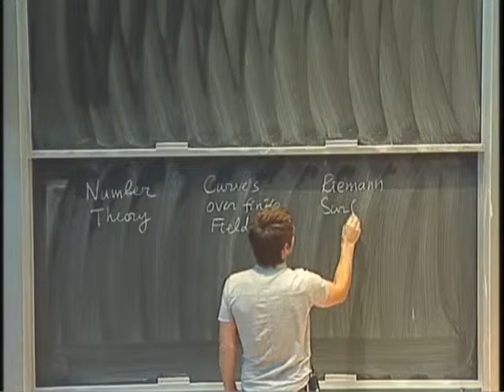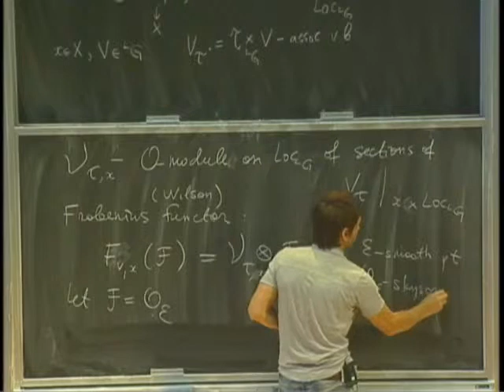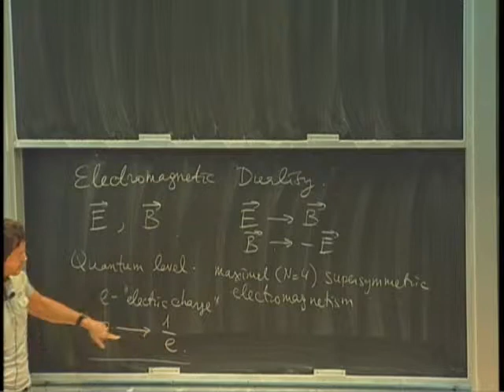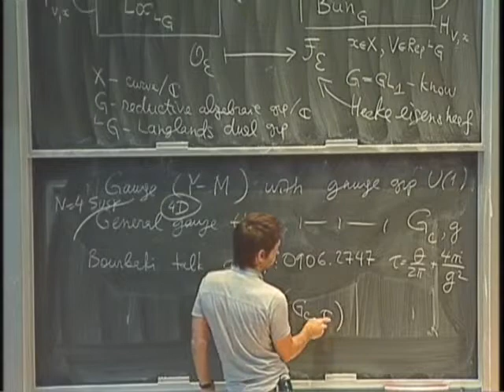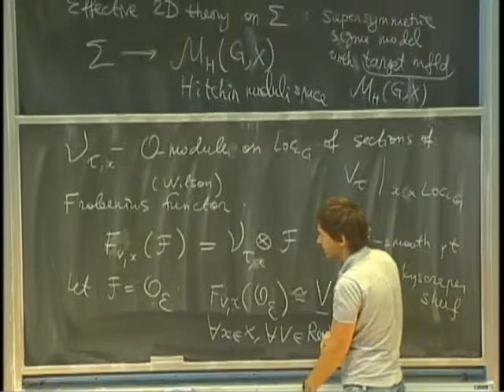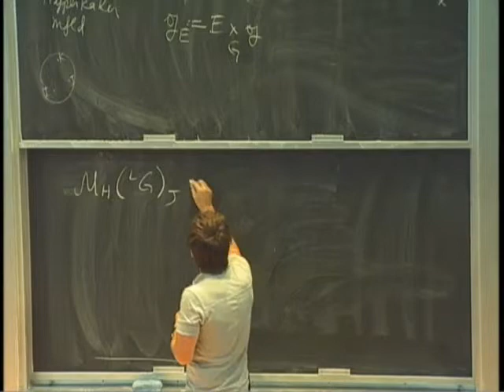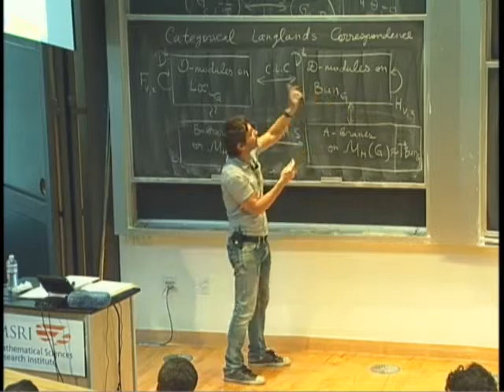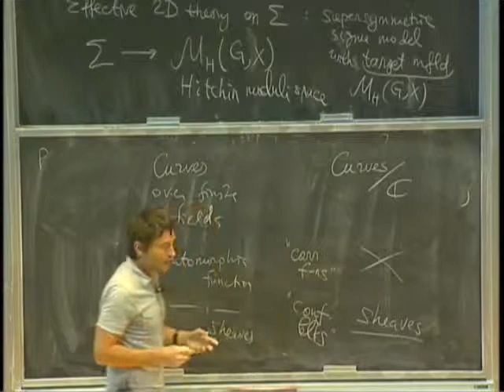Edward Frenkel, Gauge Theory and Langlands Duality II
Edward Frenkel's talk from the MSRI introductory workshop on "Geometric Representation Theory" that took place at MSRI, Berkeley in September 2014. The workshop page (with videos and references and exercises) can be found here: